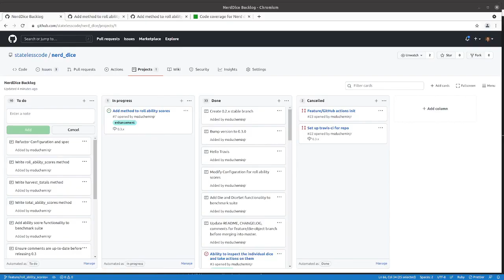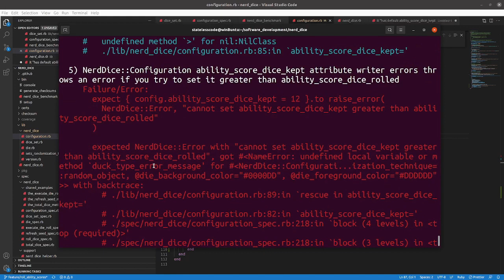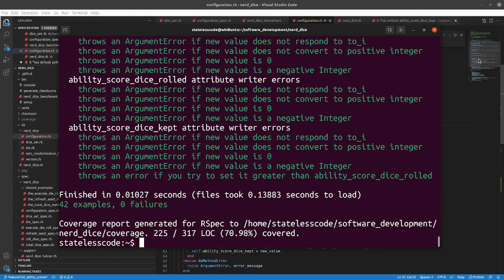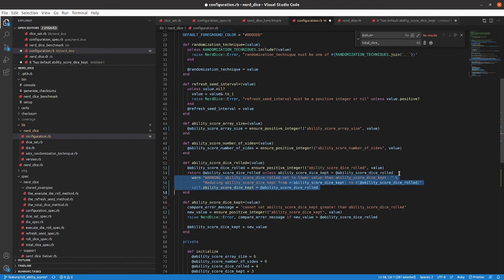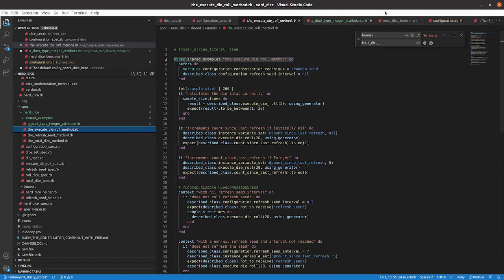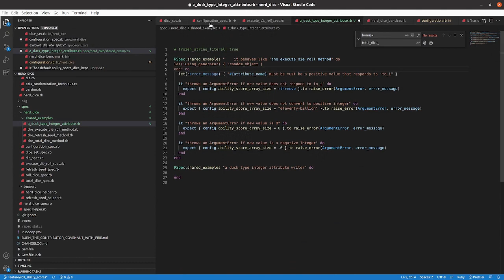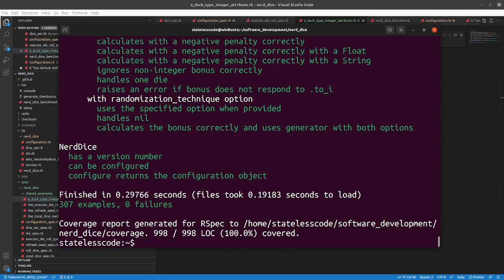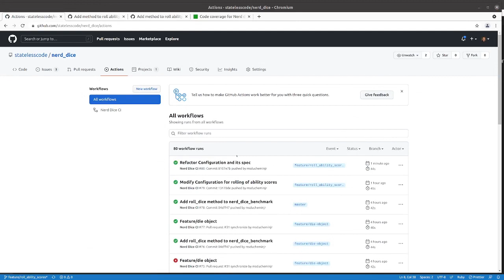Codecast: Create a RubyGem 53: Refactor Configuration and its Specs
This is the 53rd video in the NerdDice create a RubyGem series. In this video Mike refactors the Configuration methods and specs from the previous video by refactoring repeated code into a method and using RSpec shared examples to refactor repeated specs.

This video covers:
00:00:12 Introduction, review of previous episode
00:01:20 Refactor positive integer checks into a private method
00:07:30 Refactor the rest of the methods to use ensure_positive_integer!
00:11:52 Fix RuboCop violations on Configuration class
00:16:01 Refactor Configuration specs to use shared examples
00:32:40 Commit, push, update backlog

This video is CC0 - No rights reserved. All code is released under the UNLICENSE.  Stateless Code denies the concept of "intellectual property". Copying is not stealing.